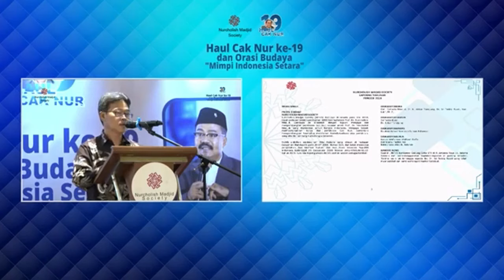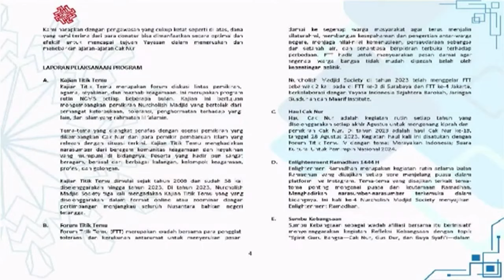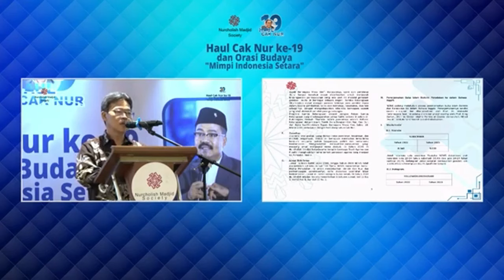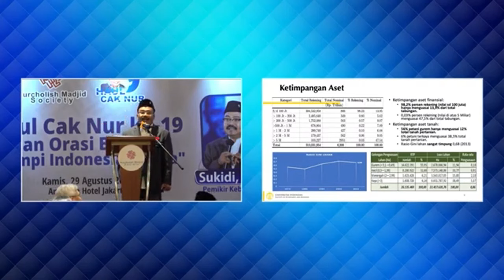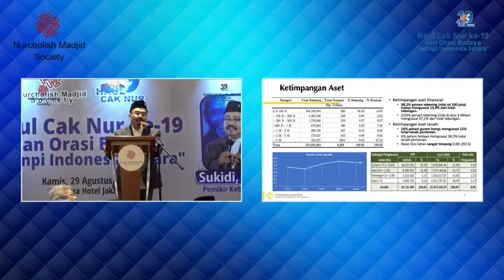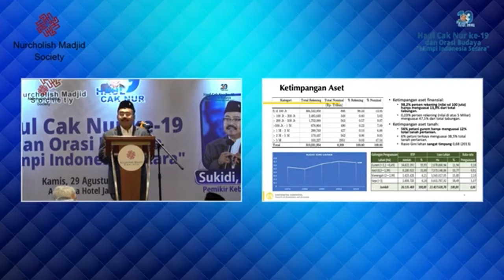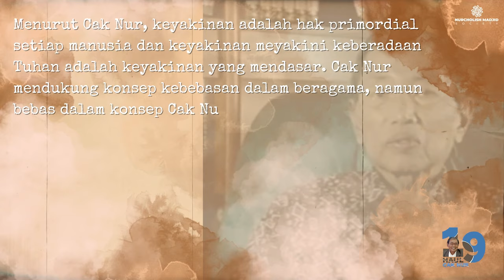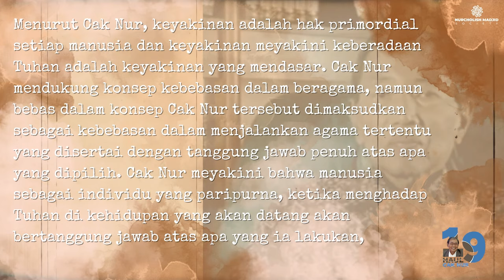Haul Cak Nur ke-19 dan Orasi Budaya "Mimpi Indonesia Setara"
Nurcholish Madjid Society (NCMS)  @caknursociety   kembali menggelar acara Haul Cak Nur ke-19 dan Orasi Budaya di Hotel Ambhara, 29 Agustus 2024, dengan tema "Mimpi Indonesia Setara" yang disampaikan oleh Sukidi, Ph.D. Haul Cak Nur ke-19 dibuka oleh ibu Omi Komaria Nurcholish Madjid dan pengantar Orasi Budaya oleh Yudi Latif, Ph.D. serta menampilkan monolog Sujiwo Tejo dan pembacaan puisi Butet Kartaredjasa.